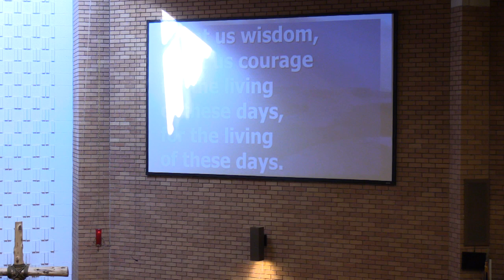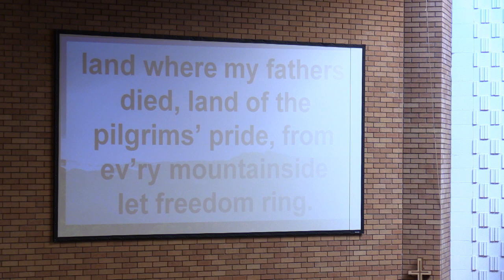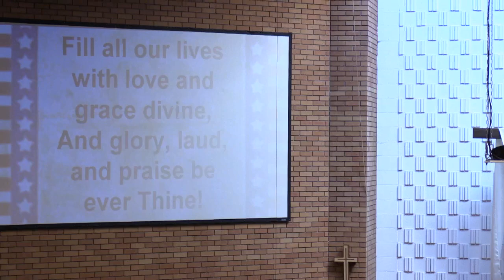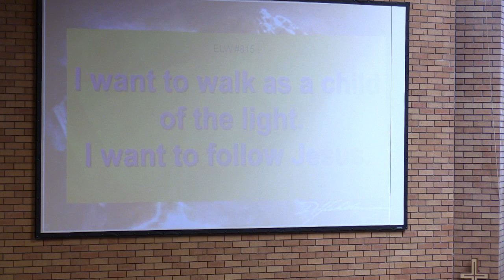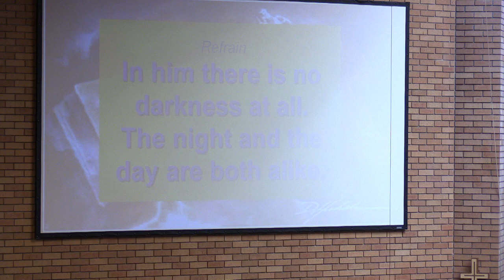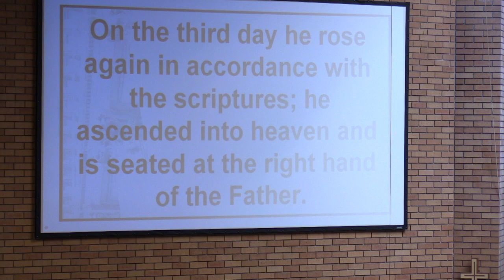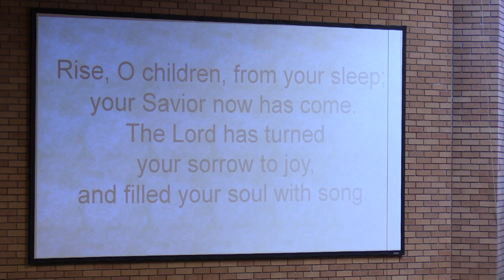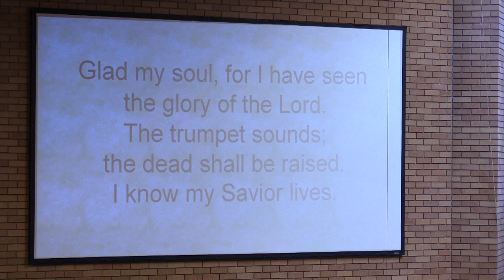5/26/2019 - Summer Worship Service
Our Savior's Lutheran Cloquet Summer Sunday Worship Service